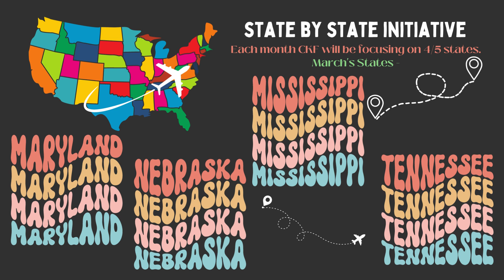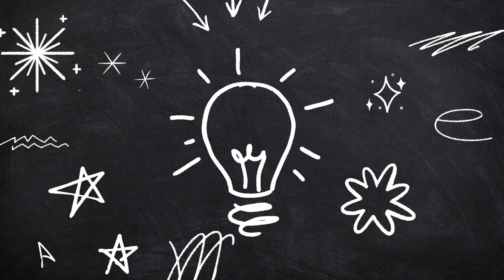March 2023 Newsletter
See what CKF has up our sleeve for the month of March and beyond!